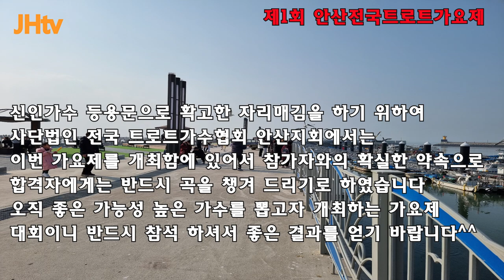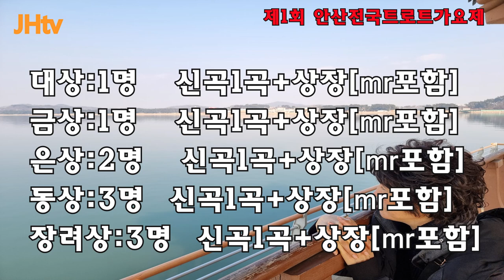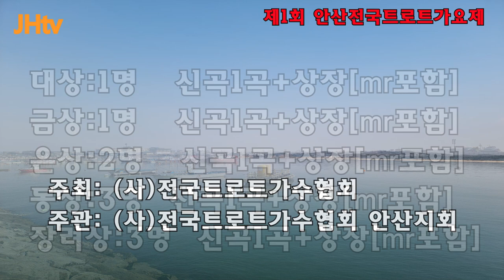전국트로트안산가요제(신인등용문 )전국트로트가수협회 안산지회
시상
대상 1명 신곡1곡@nomadsjg+상장[mr포함]
금상 1명
은상 2명
동상 3명
장려상3명 모두에게 상장과 신곡 1곡 드립니다 물론mr포함해서요^^